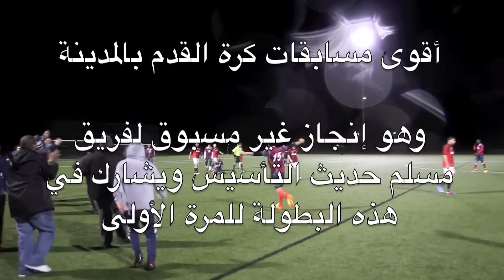النمور يتأهلون لدور الأربعة بكأس فانكوفر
فلم قصير بمناسبة تأهل فريق النمور بفانكوفر لنهائيات الكأس في أول مشاركة لهم وهو إنجاز تاريخي غير مسبوق لأي فريق مسلم بالمقاطعة